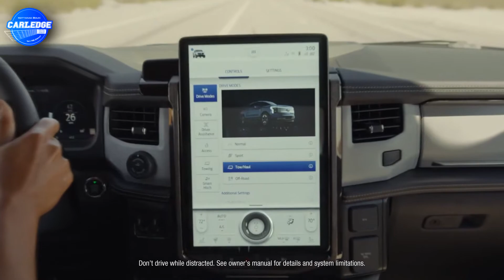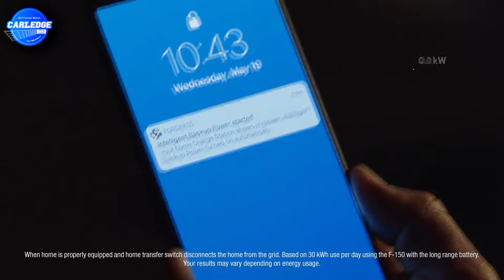ត្រួសៗពី Ford F-150 Lightning ប្រភេទអគ្គិសនី | Carledge RB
-នេះគឺជាវីឌីអូត្រួសៗរបស់​ Ford F-150 Lightning សេរីឆ្នាំ២០២២។(Quick Review)
សូមអរគុណសម្រាប់ការទស្សនាវីដីអូនេះ។ សូមចុចlikeនិង Subscribeផង។
រថយន្តផ្សេងៗដែលខ្ញុំមិនបានយកមកធ្វើជាVideo សូមចុចlinkមួយនេះ៖
ព័ត៍មានបន្ថែមរបស់រថយន្តនេះ
Standard Range  Extended Range
Power 426 hp (est.) 563 hp (est.)
Torque 775 lb-ft (est.) 775 lb-ft (est.)
Range 230 miles (est.) 300 miles (est.)
-Both have four-wheel drive
-Maximum payload of 2,000 pounds,​ 400 pounds can go in the frunk
-can export up to 9.6 kW , 2.4 kW from outlets in the frunk and another 7.2 kW from those in the bed.

Time code:
0:00 - Intro
0:13 - History
0:50 - The New Electric Truck  Ford F-150 Lightning
2:58  - What do you think?